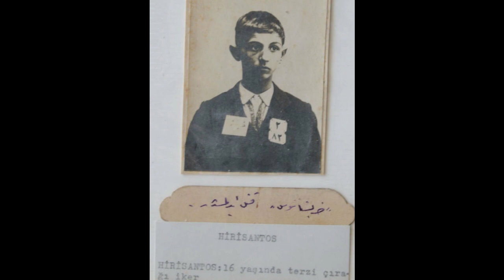Türkiye'nin psikopat 5 SERİ KATİLİ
TÜRKİYE'NİN ACIMASIZ , VAHŞET DOLU HİKAYLERİ İLE 5 SERİ KATİLİNE GÖZ ATIYORUZ.

HEPSİ BİR BİRİNDEN CANİ VE  ACIMASIZ .